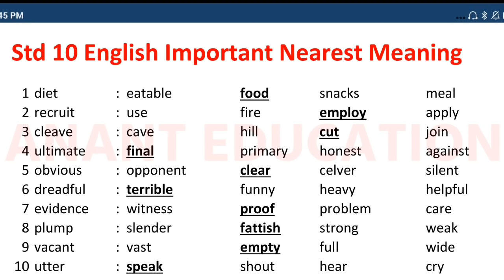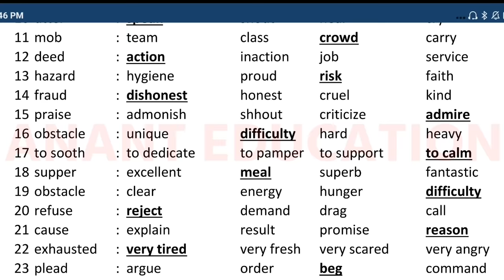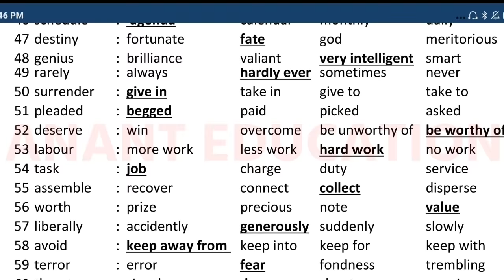Std 10 English IMP Nearest Meaning | 3 Marks | 16 March 2020 🔥